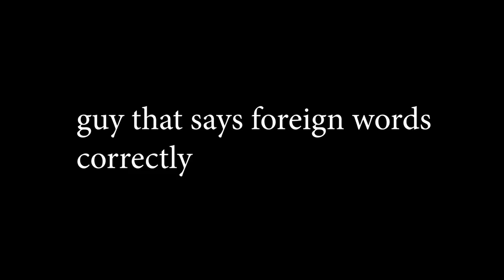Guy that pronounces foreign words correctly